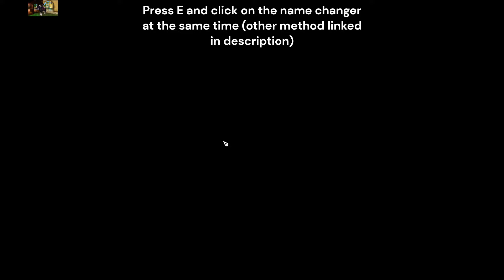Breaking into the Fort Pinta buildings (star stable glitch)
Credits - @This77577